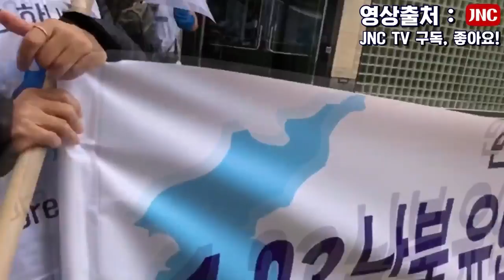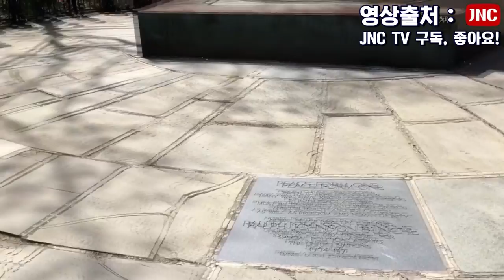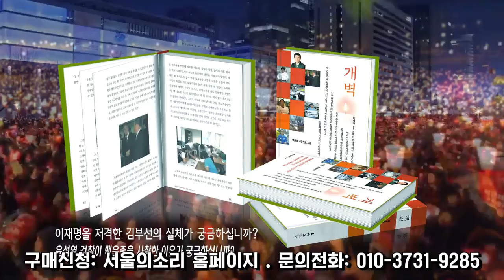뉴욕에서 이어진 한반도기 인간 띠잇기 [미군 참전용사들도 참가]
한반도기로 뒤덮이고 인간 띠잇기로 하나 된 남북 유엔 대표부
-“조국은 하나다, 평화협정 체결하라”
-한반도기와 결의문은 추후 남북 유엔 대표부에 전달 예정

미주 전역에서 해외 동포들과 현지인들 (주최 측 추산) 약 150여 명이 참여한 가운데, 민족 자주 통일 기원 남북 유엔 대표부 인간 띠잇기 행사가 4월 23일 성공적으로 열렸다.

6.15공동선언실천위원회 뉴욕지역위원회가 주최한 이 행사는 뉴욕 민화협, 노둣돌, Action One Korea, 시애틀늘푸른연대 등 20개 이상의 단체들이 후원을 했다.

행사는 오전 11시 40분 함마슐드 공원에 집결하여 시작을 했으며, 약 2시간 동안 진행됐다. 참가자들은 남측과 북측 유엔 대표부에 전달할 대형 한반도기 뒤에 통일의 염원을 적는 것으로 행사를 시작했다.

참가자들은 또한 ‘조국은 하나다, 한미합동 전쟁연습 중단하라, 우리민족 자주통일’ 구호가 적인 조끼를 입고, 소형 한반도기를 들었다.

이들은 함마슐드 광장에서 출발하여 남측 유엔 대표부 앞에 도착하여 추후에 전달할 통일기와 결의문 전달 의식을 가졌다.

의식이 끝난 후에는 한 사람씩 간격을 두고 벌려서기 시작해서 북측 유엔 대표부까지 인간띠를 형성해 나갔다. 인간띠가 완성된 이후에는 모두 북측 유엔 대표부 앞에 모였다.

북측 유엔 대표부 앞에서도 동일하게 통일기와 결의문 전달 의식을 가졌으며, 참가자들은 아리랑을 합창했다. Veterans For Peace 단체의 수잔 씨는 한반도 평화를 위해서 주한미군 철수를 주장했다.

위민크로스 DMZ와 코리아 피스 나우 풀뿌리네트워크에서 활동하고 있으며, 집회를 위해서 버지니아에서 참여한 조현숙 씨는 문재인 정부 초기에 남북 북미 정상 회담으로 평화협정에 대한 기대가 컸는데 그 이후로 진전이 없어 안타깝다고 심정을 밝혔다. 그러나 이날 집회에 생각보다 많은 인원이 참여해서 깜짝 놀랐고, 많이 조직화 된 것을 보고 희망이 보인다고 했다.

이날 뉴욕 경찰이 동행하여 행사 참가자들과 함께 이동하면서 안전하게 행사를 진행하게 하였고, 지나가는 차량들도 경적을 울리면서 집회를 응원했다.

집회 참가자들은 Ralph Bunche Park로 이동하여 풍물 공연, 우리의 소원은 통일 합창, 간단한 점심을 함께하며 집회를 마무리했다.